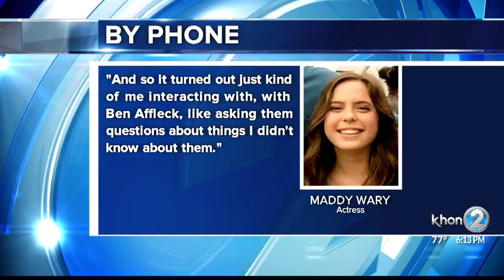Local Girl in Movie